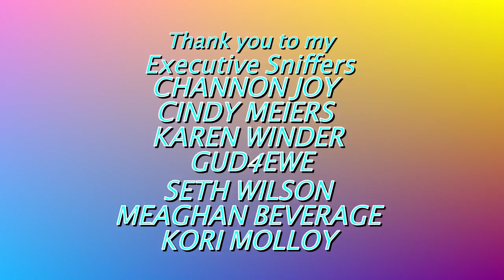MY PARROTS REACTION AFTER I WAS GONE FOR 3 WEEKS! (VINNY SUBTITLES)